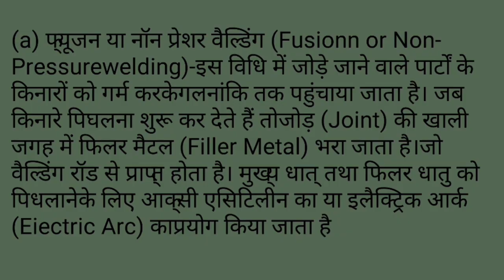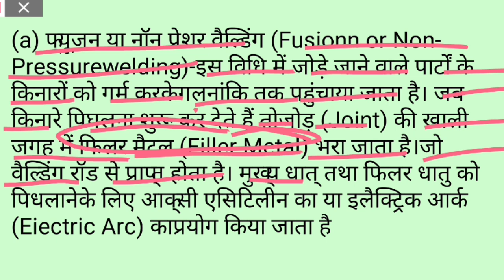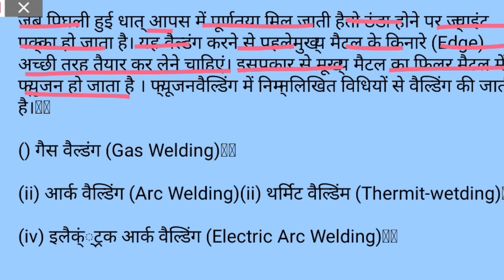WHAT IS FUSION OR NON PRESSURE WELDING ?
Hello नमस्कार DOSTO स्वागत हैं आपका हमारे Channel पर आपको Welder Trade Se Related All Information Provided की जाती हैं! आपको जिस भी Topic per Information चाहिए आप Video की Playlists को Check कर सकते है।आपको सारी जानकारी मिल जाएगी।

Employability Skill